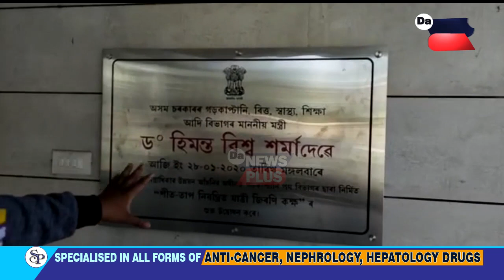কিয় বন্ধ হ'ল আমিনগাঁৱৰ শীত তাপ নিয়ন্ত্ৰিত জিৰণী কক্ষ?